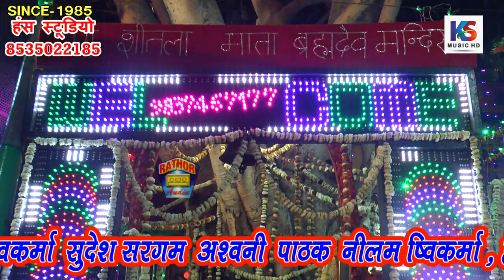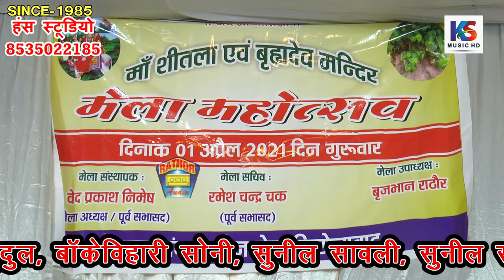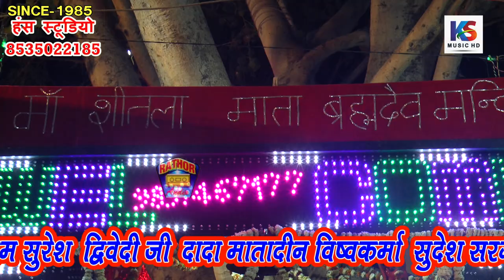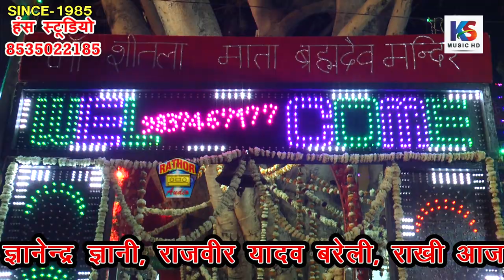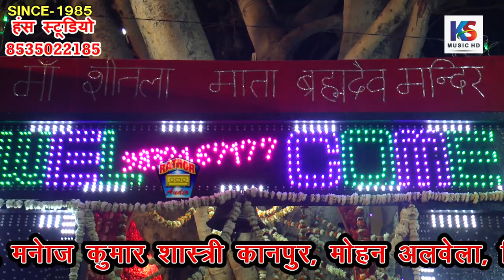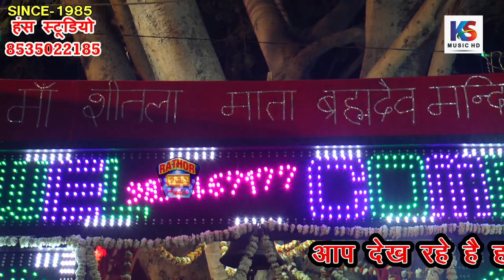जवाबी नीबूवाला बाग फ़िरोज़ाबाद | भाग 2 | रामू शर्मा & चेतना आज़ाद | jawabi RAMU SHARMA @KS Music HD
Title :- जवाबी नीबूवाला बाग फ़िरोज़ाबाद
Singer:- रामू शर्मा & चेतना आज़ाद